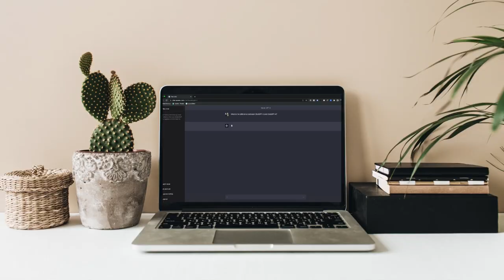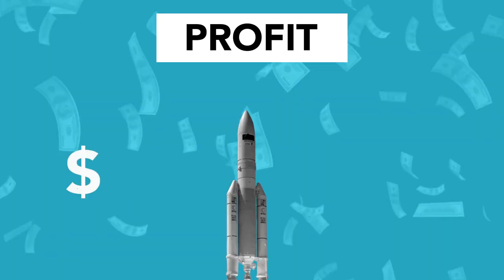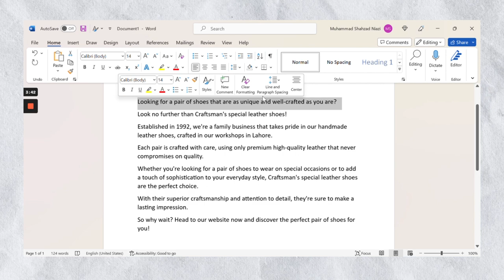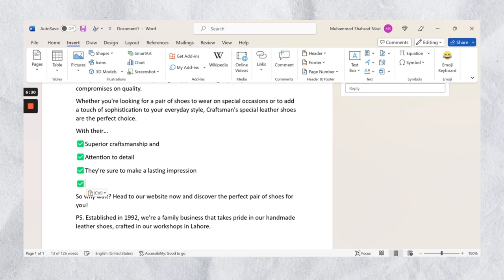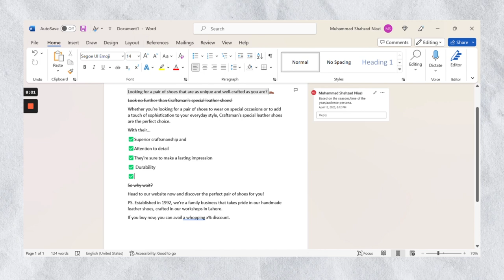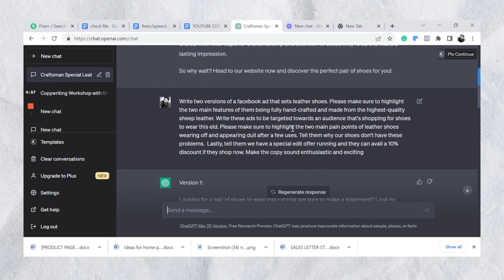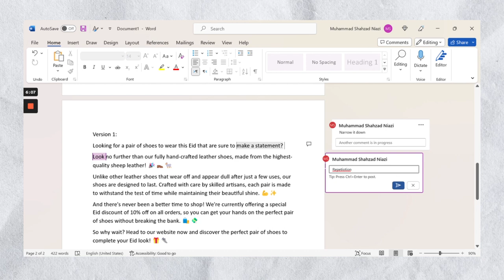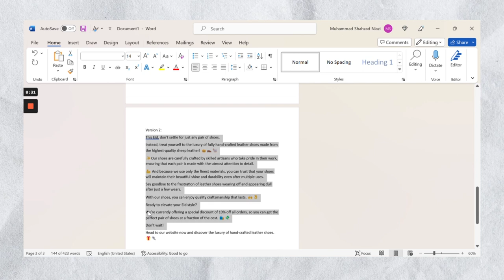The real way: How A Copywriter Uses ChatGPT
You see a lot of non-copywriters giving you tips on using chatGPT to write copy.

It's time to unlearn what you know... because in order to use this tool the right way, you need to understand how copywriting works.

So, here's me giving a comparison of how regular people use chatGPT vs how a copywriter uses it.